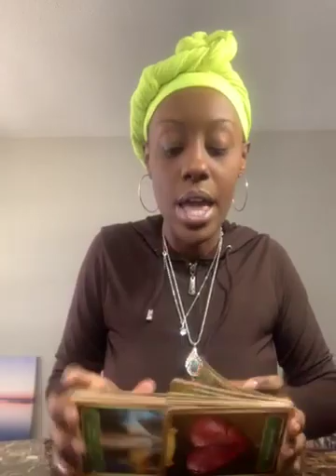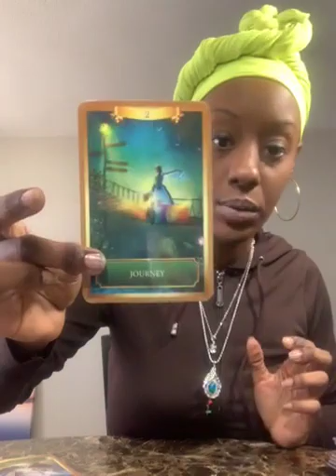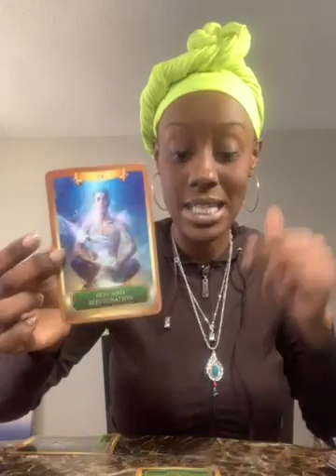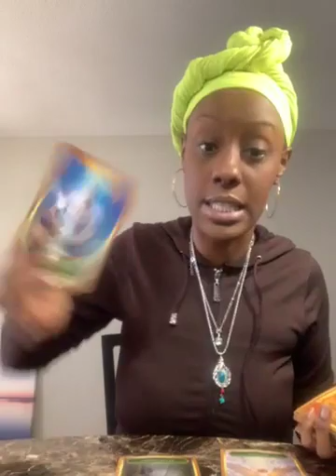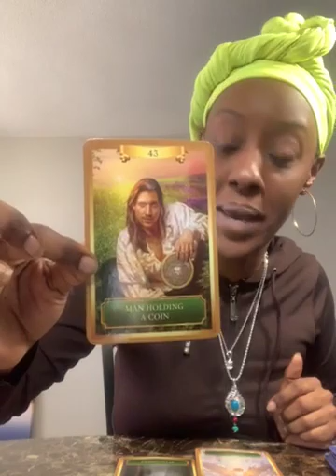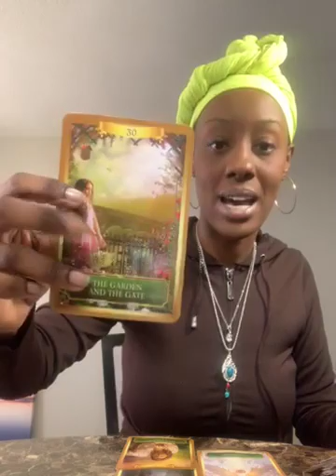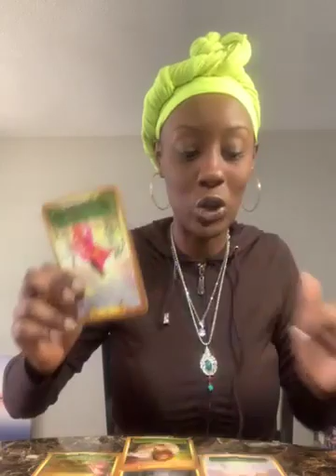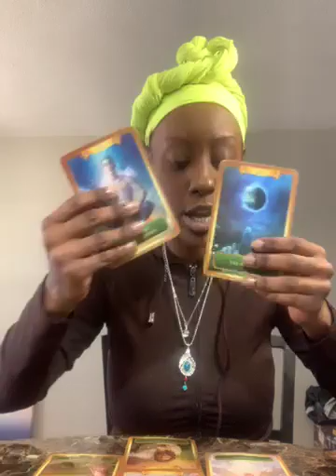Prosperity welcomes You to the good life of your spirit